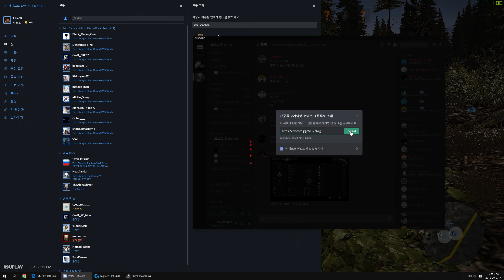#19 | Sentinel Ellie.W | Ghost Recon PVP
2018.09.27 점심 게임